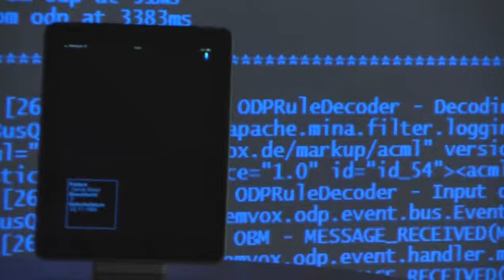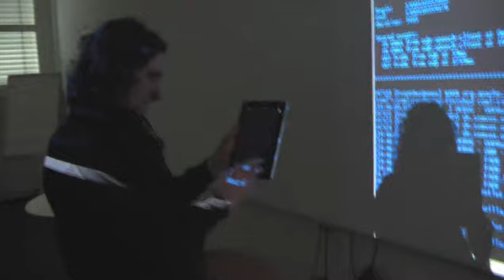RadSpeech - Multimodales Dialogsystem für Radiologen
Heutzutage sind medizinische Bilder in der Krankheits-Diagnose und Differenzierung, Eingriffsplanung oder zur Überwachung der Behandlung jedes einzelnen Patienten unverzichtbar geworden. Aber wie kann die nötige Bildsemantik auch im Bild annotiert werden ohne den Arbeitsablauf des Arztes zu sehr zu stören? Wir realisieren dies im Projekt RadSpeech mithilfe eines neuen multimodalen Dialogsystems für Radiologen.

Zwei Aspekte stehen dabei im Vordergrund: Erstens die Durchsicht von und Navigation in relevanten Patientendaten und zweitens die Annotation radiologischer Bilder mithilfe natürlicher Sprache und Zeigegesten.

Radiologen werden die faszinierenden neuen Möglichkeiten der Integration mobiler Dialogtechnologie in den kollaborativen Diagnoseprozess schnell zu schätzen wissen.

Es folgt ein vollständiger Workflow. Ein Radiologe behandelt einen Lymphom-Krebs-Patienten, der nach erfolgter Chemotherapie zur CT Nachfolgeuntersuchung erscheint. (Der behandelnde Arzt ist daran interessiert, ob die Chemotherapie angeschlagen hat).

Dank unserer mobilen Dialogsystem-Technologie (RadSpeech) kann der Arzt die Bilder selbst dann begutachten wenn er nicht im Radiologie-Labor ist. Er kann also Diagnosen auch abseits seines stationären Arbeitsplatzes erstellen.

Unsere Experten prognostizieren, dass diese und ähnliche mobile Dialog-Technologie den Markt im Bereich der mobilen medizinischen Versorgung in einigen Jahren dominieren werden.

Diese Forschung wurde vom Forschungsprogramm THESEUS im Projekt MEDICO unterstützt, das vom Bundesministerium für Wirtschaft und Technologie (BMWi) unter dem Kennzeichen 01MQ07016 gefördert wird. Das DFKI ist für die Inhalte des Videos verantwortlich.

English Version

Today, medical images have become indispensable for detecting and differentiating pathologies, planning interventions, and monitoring treatments. But how can we enable the semantic annotation of patients' findings without interrupting the clinicians' workflow? Our motivation in developing RadSpeech is the design and implementation of a multimodal dialogue system for the radiologist.

Two aspects are implemented. First the inspection of and navigation through the patient's data, and second, the annotation of radiology images by use of speech and gestures.

Radiologists are likely to be intrigued by how swiftly mobile dialogue technology can be adapted for use with healthcare images and a collaborative reporting process.

Here's a complete workflow. A radiologist treats a lymphoma patient. The patient visits the doctor after chemotherapy for a follow-up CT examination.

This important mobile technology provides the radiologist with the ability to review images when outside the laboratory, and to make diagnosis without having to back at the workstation.

Our experts predict that this mobile dialogue technology will dominate mobile healthcare in just a few short years.

This research has been supported by the research program THESEUS in the Medico project, which is funded by the German Federal Ministry of Economics and Technology under the grant number 01MQ07016. The responsibility for this video lies with the DFKI.